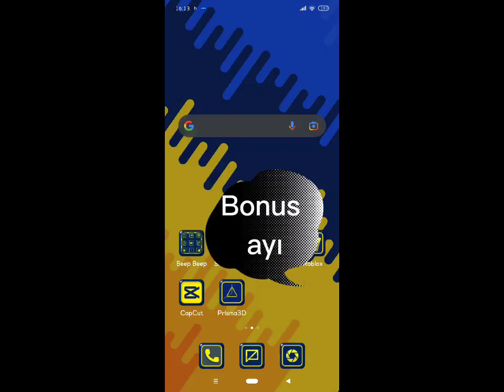en iyi 5 ayı